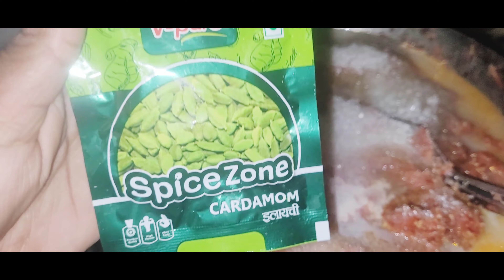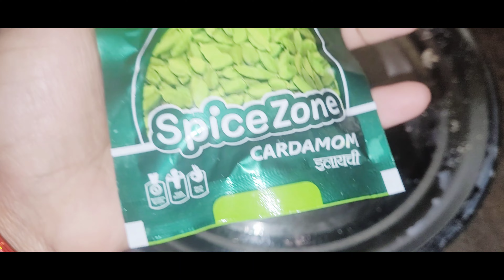गिरते गिरते बची बहुत भयंकर लगती आज || छोटी छोटी चीजों में खुश हो जाते हैं हम लोग